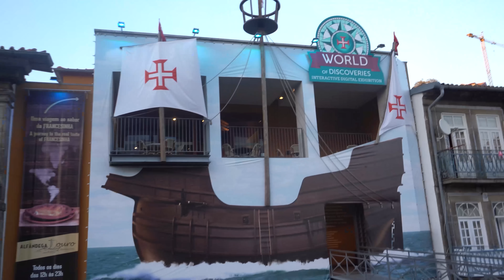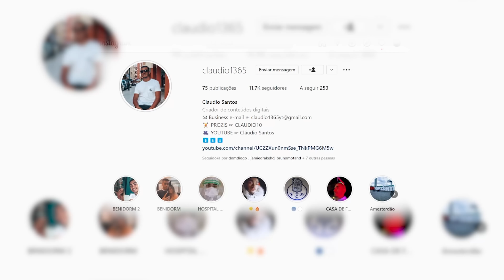VLOG GERÊS - QUEM FEZ O MELHOR SALTO? "QUEDAS 😂"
Malta mais um vlog no canal , desta vez no Gerês a fazer algumas atividades. Digam nos comentários quem fez o melhor salto para a cascata.
Bom vídeo malta!!